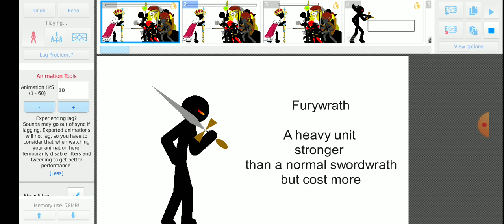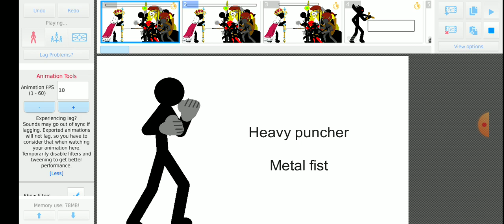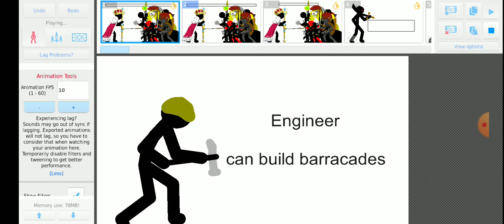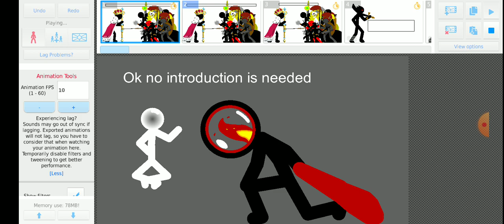stick war battles S5 ep 3 "new allies"